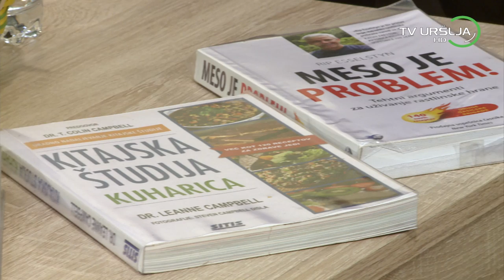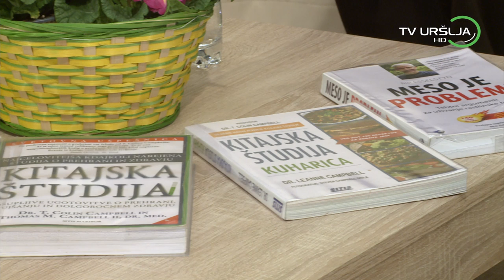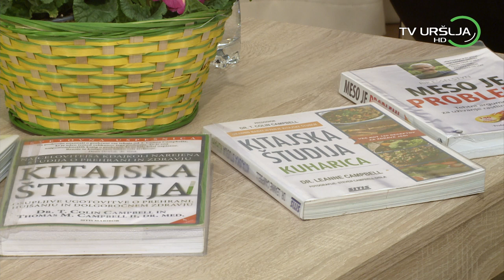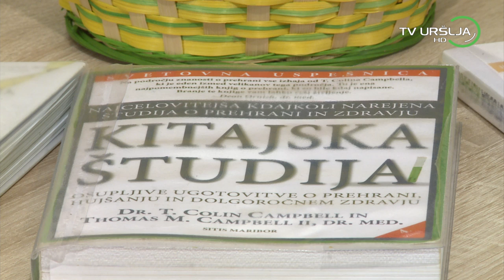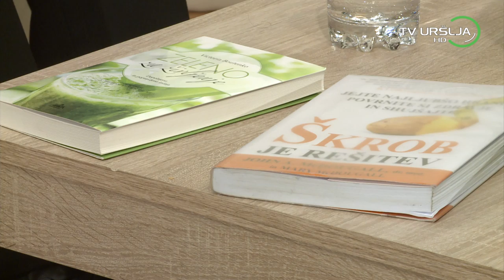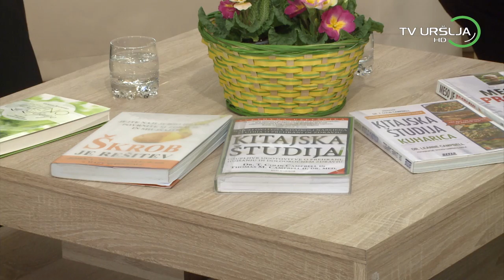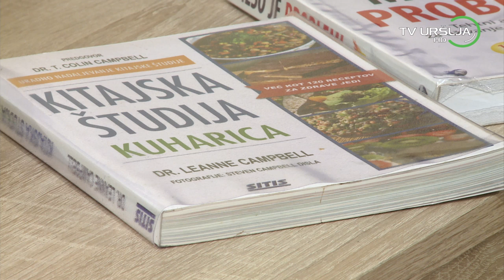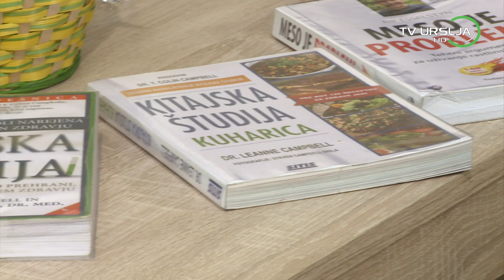24 Detektor z gostom Rajko Stropnik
Oddaja DETEKTOR